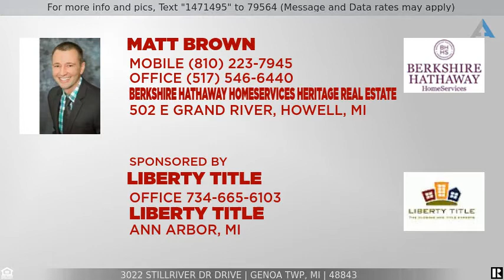Priced at $349,900 - 3022 STILLRIVER DR Drive, Genoa Twp, MI 48843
Home for sale in Howell

Gorgeous home on a large lot that backs up to a beautiful open area. Kitchen offers an open floor concept overlooking the dining room & family room with gas fireplace. Kitchen also features beautiful maple cabinets, stainless steel appliances, and hard wood floors. The 1st floor also includes a library/study, first floor laundry, and half bath. The 2nd floor features a massive master suite with vaulted ceilings, his and hers walk in closets, and large master bath with a garden tub. 2nd floor has two additional bedrooms that share an additional full bath & large loft. Basement is finished and has daylight windows allowing plenty of natural light to stream in. Exterior of home offers a large deck overlooking the back yard. Home offers a cozy country feel and is a must see!